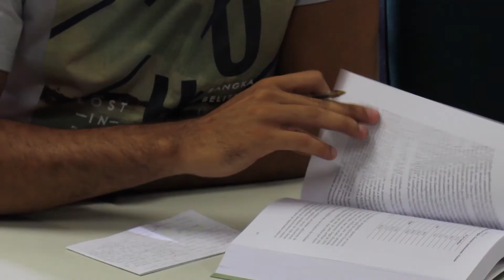INSTITUCIONAL DPP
Vídeo institucional do Departamento de Políticas Públicas da Universidade Federal do Rio Grande do Norte. Realização Centro de Ciências Humanas, Letras e Artes - CCHLA, Produção TV Azulão.